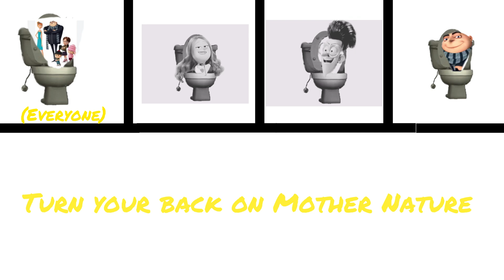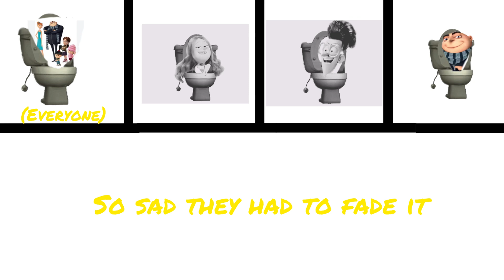Tears for fears-Everybody wants to rule the world(Despicable Me4 version)lyrics